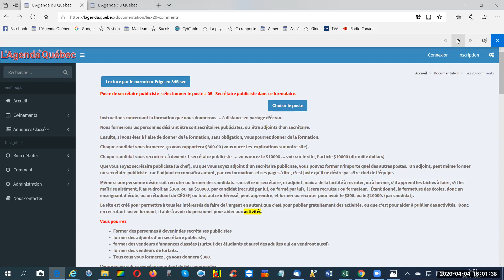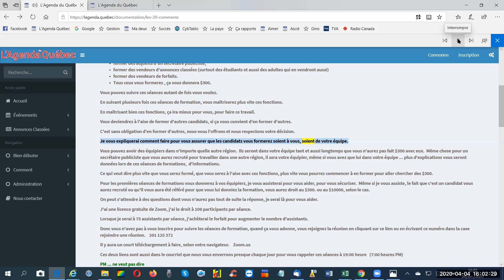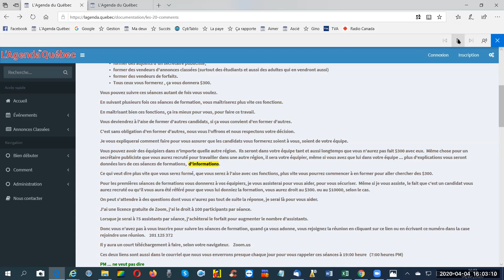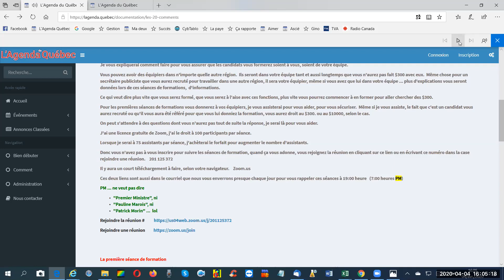453 Instructions avant séance formation L'Agenda du Québec en 453 sec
Instructions concernant la formation importante car même par la formation, sans avoir un poste dans l'équipe de L'Agenda du Québec, une personne peut faire de l'argent.
L'Agenda du Québec c'est un site pour permettre à tous les intéressés de faire de l'argent, en autant que c'est pour publier, ou aider à publier des activités.